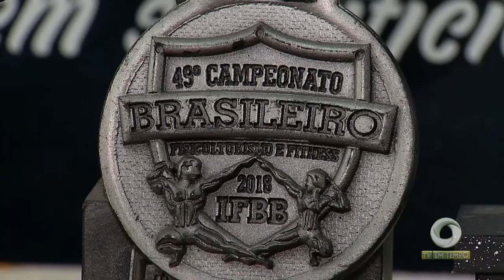Boletim Em Tempo (07.01.2019) 2º BLOCO MANHÃ